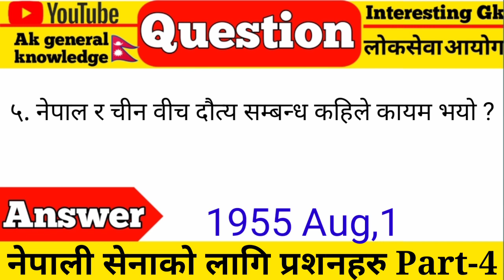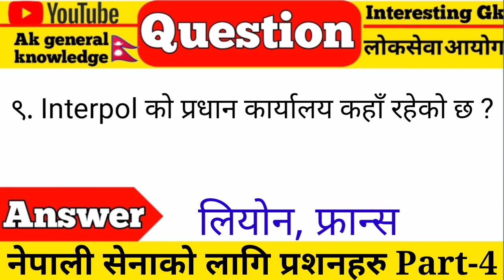सैनिक अधिकृत श्रीमती संघको पहिलो अध्यक्ष को हो ? | nepal army questions 2078 | part-4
Queries Solved:-

Nepali army questions
Nepali army GK questions
GK questions for Nepali army
GK for army
new gk questions and answers for army